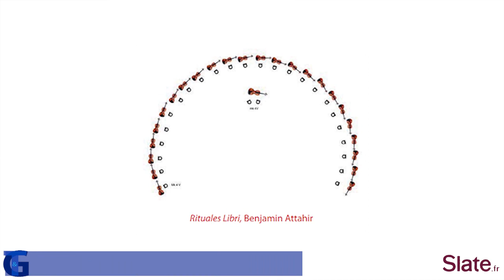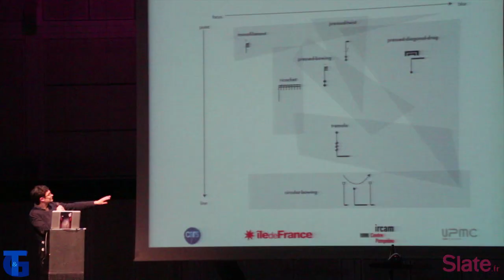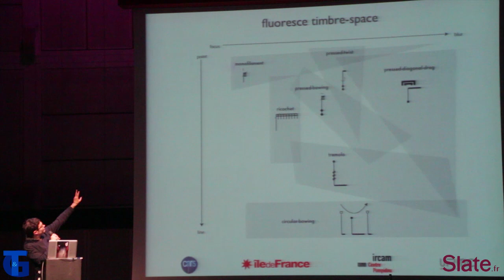G&T - WFS à l'Ircam - 29 novembre 2012